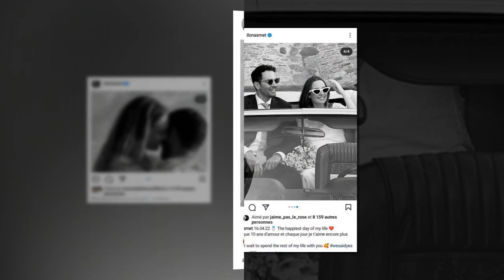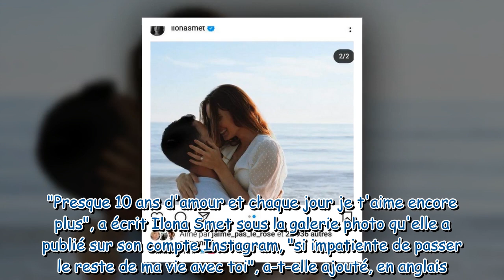Ilona Smet mariée : elle dévoile enfin des photos de la cérémonie